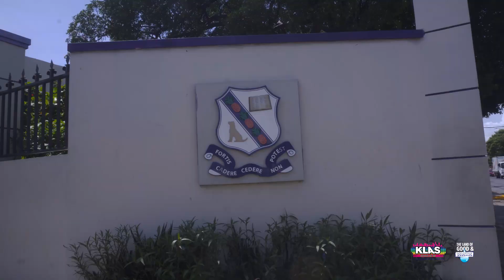Wata in the Locker Room Kingston College